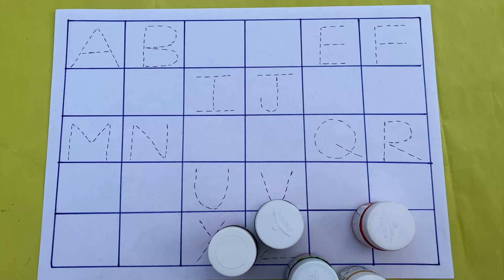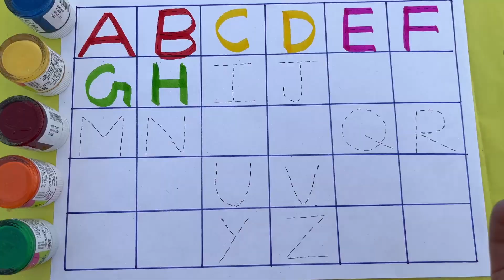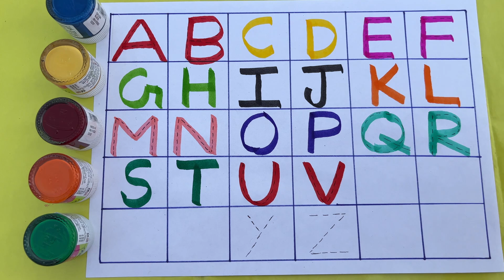abcd |A for Apple, B for Ball, abcd, abcde, Alphabets,छोटे बच्चों की पढ़ाई, एबीसीडी, अ से अनार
abcd
abcde
English alphabet
abcd cartoon
nursery rhymes
abc song for children
abcd song

123 counting
1234
123
123 counting numbers
1 to 100 numbers
1 to 10 numbers
1234 counting

ALPHABET ABC
ABC SONG
ABC PHONICS
ABC RHYMES
LEARN ALPHABET

 एबीसीडी
वर्णमाला